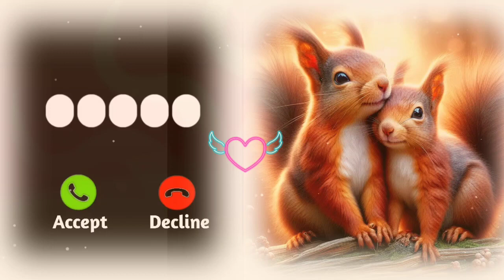massage ringtone 2024 | new trending sms tone 2024 | notification tone New ringtone 2024